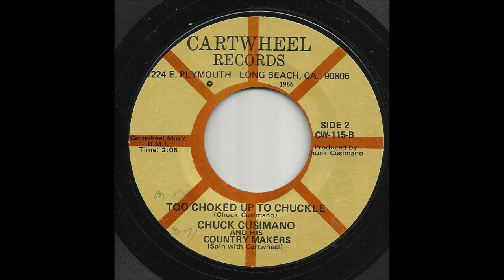Chuck Cusimano & His Country Makers - Too Choked Up To Chuckle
Chuck Cusimano in the beginning, recorded in California